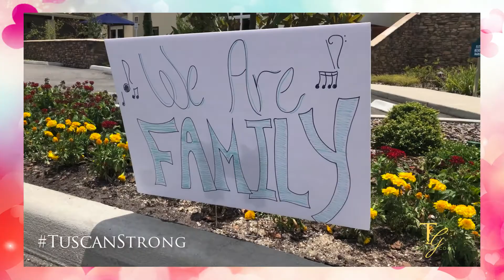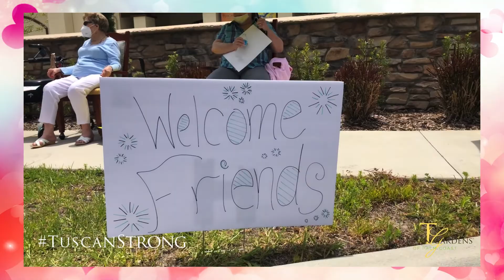Tuscan Family Parade | Tuscan Gardens of Palm Coast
Thank you to everyone who came out to cheer our residents and associates!
A special thanks to Flagler Beach Police crew for leading the parade. 😊💖

"Inspired by our Tuscan Family, created for Yours."